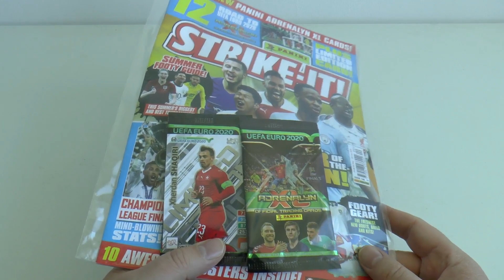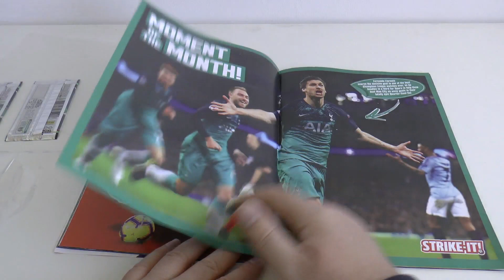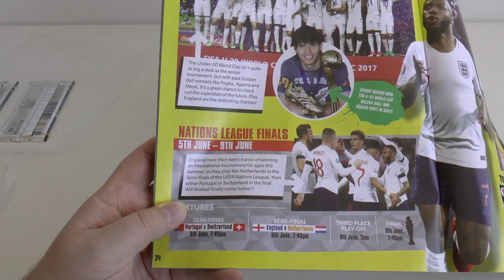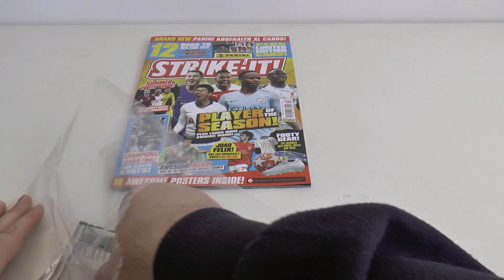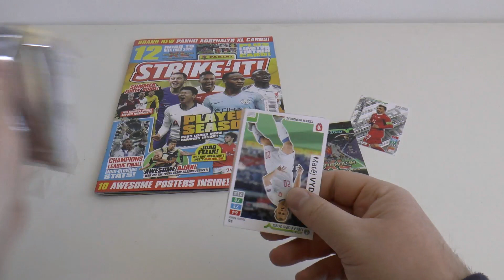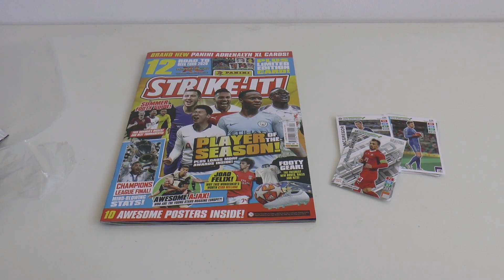⚽ SHAQIRI LIMITED EDITION | Strike It Magazine | Panini ADRENALYN XL ROAD TO EURO 2020 Cards ⚽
STRIKE IT magazine #100 opening with LIMITED EDITION for Panini Adrenalyn XL Road To Euro 2020 Trading Cards